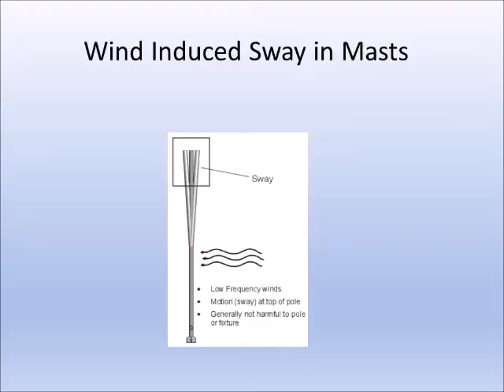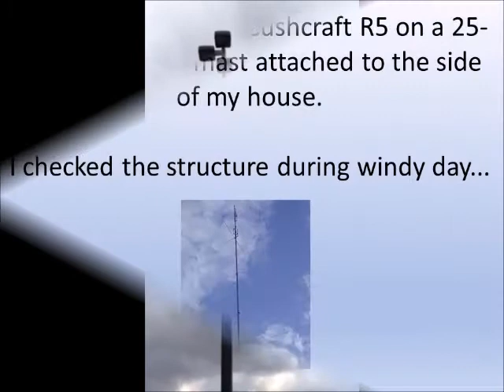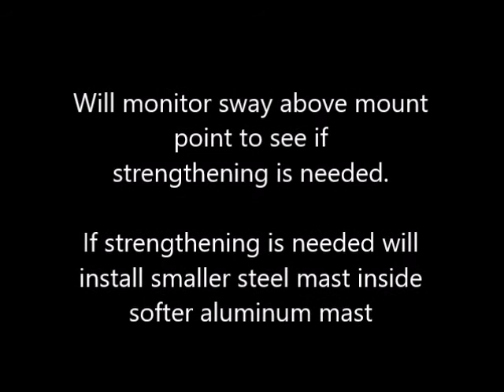How Wind Affects my Antenna Mast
I recently mounted my Cushcraft R5 on a 25 foot surplus aluminum mast that was strapped to the side of my house.  On a windy day I observed the mast swaying and vibrating.

This video shows how wind can effect a mast in the wind as well as some precautions I implemented to reduce the effects.